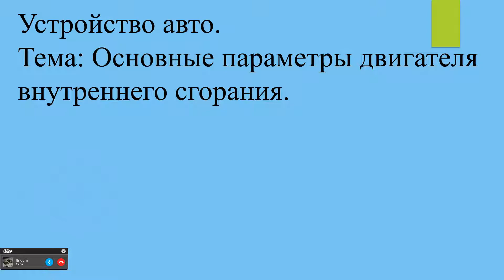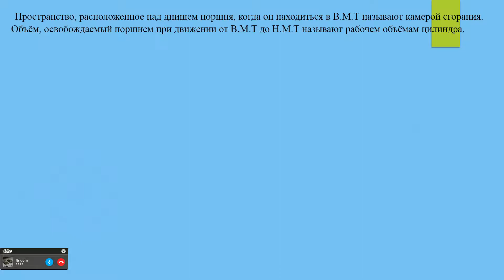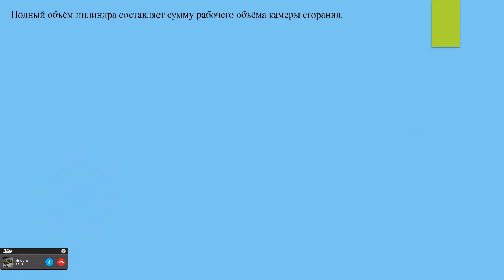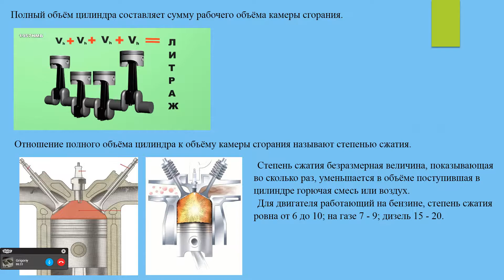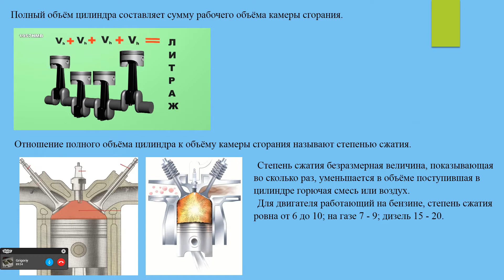[Устройство авто] Основные параметры двигателя внутреннего сгорания #4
Устройство авто.
Тема: Основные параметры двигателя внутреннего сгорания.
4 серия

Основным конструктивным параметры двигателя внутреннего сгорания (ДВС) является диаметр цилиндра, ход поршня и число цилиндров.
Крайнее верхнее положение поршня называют верхней мертвой точкой (В.М.Т), соответственно крайнее нижнее положение поршня называют нижней мертвой точкой (Н.М.Т). Путём от В.М.Т до Н.М.Т называют ходом поршня.
Пространство, расположенное над днищем поршня, когда он находиться в В.М.Т называют камерой сгорания. Объём, освобождаемый поршнем при движении от В.М.Т до Н.М.Т называют рабочем объёмам цилиндра.
Полный объём цилиндра составляет сумму рабочего объёма камеры сгорания.
Отношение полного объёма цилиндра к объёму камеры сгорания называют степенью сжатия.
Степень сжатия безразмерная величина, показывающая во сколько раз, уменьшается в объёме поступившая в цилиндре горючая смесь или воздух.
Для двигателя работающий на бензине, степень сжатия ровна от 6 до 10; на газе 7 - 9; дизель 15 - 20.